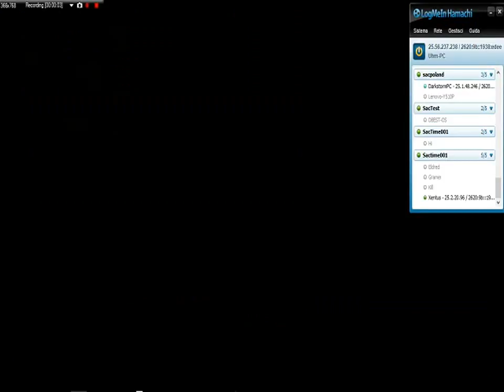Sacrifice 1v1 Match Pyro (Ballantines) vs James (Finn) 2017-12-10